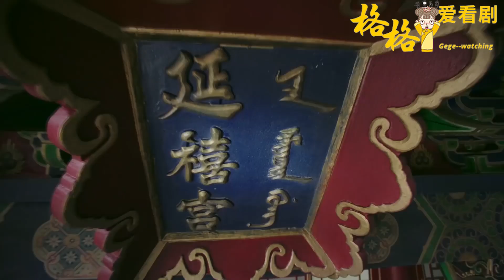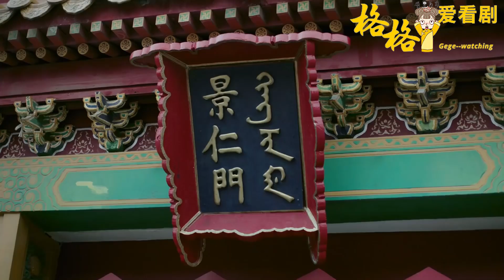看著如懿長跪不起，皇上慌了用4個字徹底擊碎如懿的心，甘願幽禁冷宮！